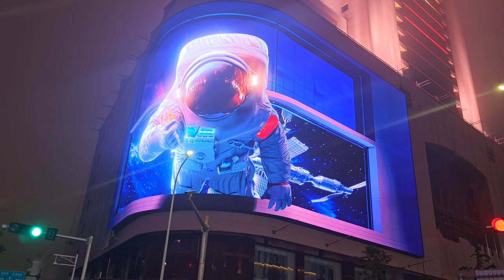Amazing 3D Digital Billboard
🦈 Embark on a Thrilling 3D Shark Spectacle!